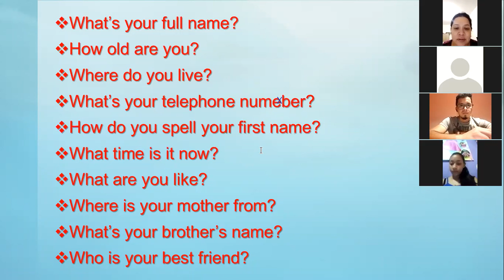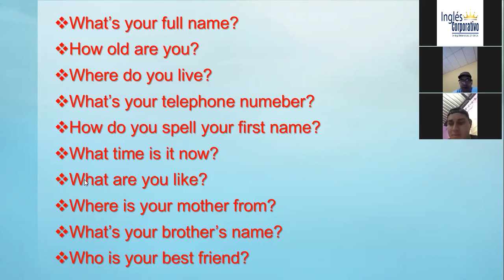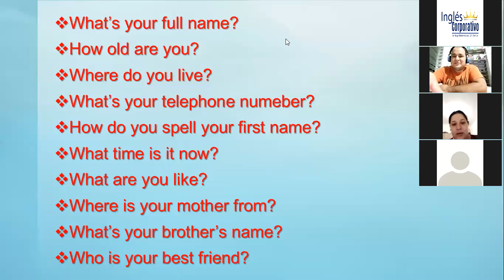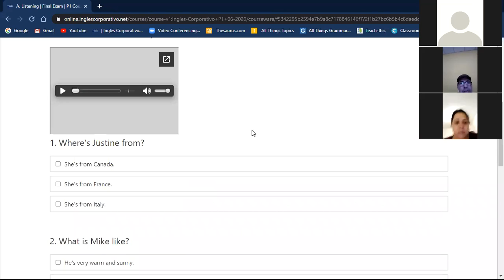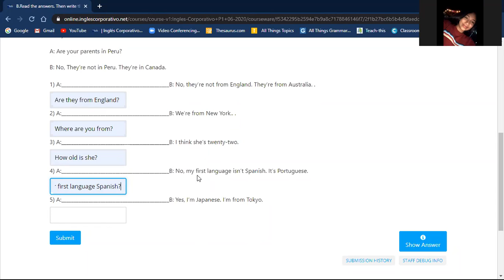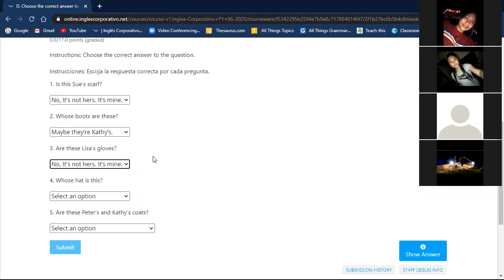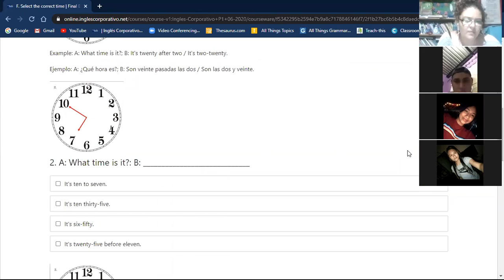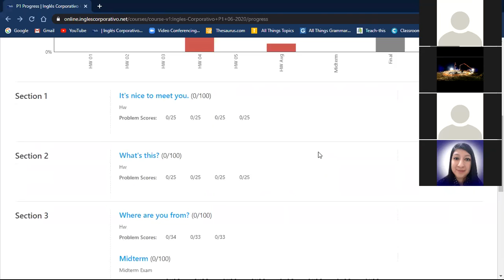Ingles Corporativo-Final exam